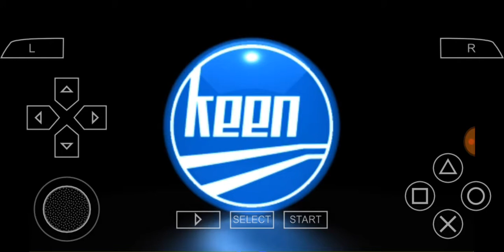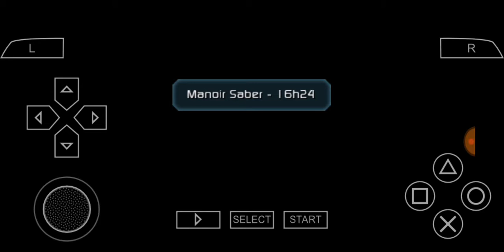تحميل لعبة G-Force للاندرويد ppsspp بدون انترنت وبحجم صغير جرافيك عالي 2019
تحميل لعبة جي فورس
تحميل لعبة gta
لعبة g-force كاملة للتحميل
لعبة g force للكمبيوتر
تحميل لعبة g-force من ميديا فاير
تحميل لعبة g-force كاملة برابط واحد
تحميل لعبة g-force تورنت
تحميل لعبة g-force للكمبيوتر
تنزيل لعبة g-force
تحميل لعبة g-force مضغوطة
تحميل لعبة g-force كاملة
تحميل لعبة g-force مضغوطة برابط واحد
تحميل لعبة jump force للكمبيوتر
تحميل لعبة gta v
تثبيت العاب
تثبت العاب
تحميل لعبة gta
تحميل العاب للكمبيوتر من ميديا فاير
تحميل العاب من ميديا فاير برابط واحد
تحميل العاب للكمبيوتر من ميديا فاير 2017
تحميل العاب ppsspp للاندرويد من ميديا فاير
تحميل العاب ppsspp للاندرويد مضغوطة
ppsspp تحميل
تطبيق لتحميل العاب ppsspp
موقع تحميل العاب psp للاندرويد بحجم صغير
تحميل العاب ppsspp للكمبيوتر
تحميل العاب psp بصيغة iso بحجم صغير للاندرويد
العاب ppsspp gold للاندرويد
ppsspp تحميل
تحميل العاب psp للاندرويد بحجم صغير من ميديا فاير
افضل العاب الاندرويد التي يمكنك لعبها مع الاصدقاء بالبلوتوث